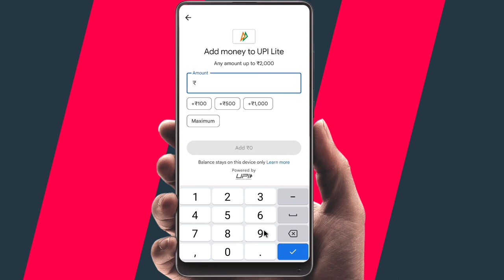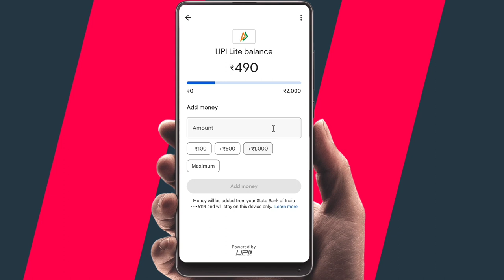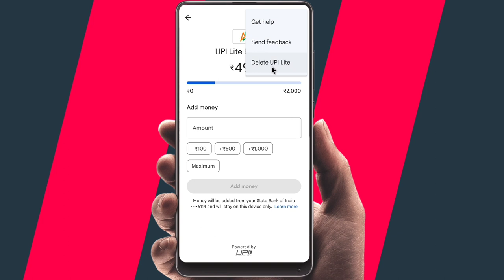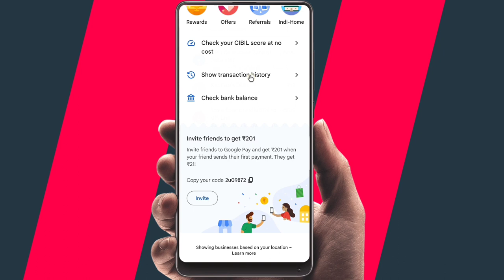Google Pay New Update UPI Lite Launch | Google Pay UPI Lite Active Kaise Kare | Gpay upi lite active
es video me bataya gaya hai google Pay UPI Lite setup kaise kare ya google Pay UPI Lite active kaise kare ya google Pay UPI Lite deactivate kaise kare

how to electricity pay in Yono SBI

107 of the Copyright Act 1976, allowance is made for "fair use" for purposes such as criticism, comment, news reporting, teaching, scholarship, and research.Fair use is a use permitted by copyright statutes that might otherwise be infringing. All credit for copyright material used in video goes to a respected owner.